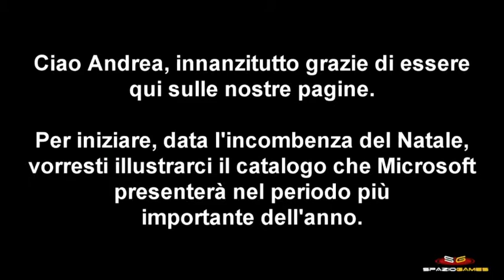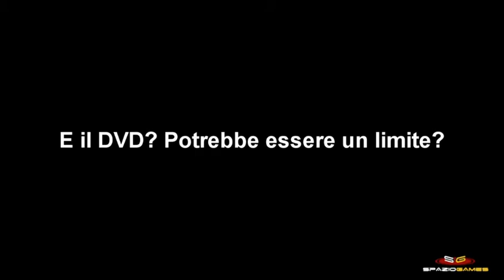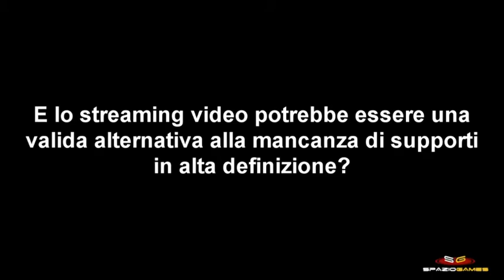Intervista ad Andrea Giolito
Video Intervista ad Andrea Giolito